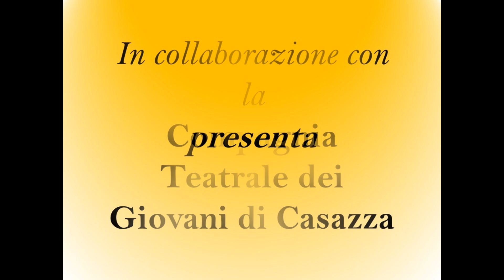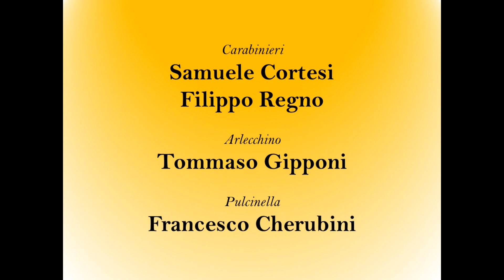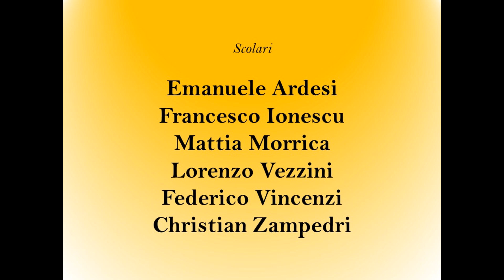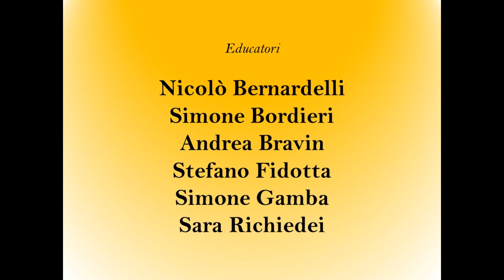UNO STRAORDINARIO BURATTINO (2024)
Uno spettacolo che vede in scena il nostro Gruppo Medie 2024. La realizzazione ha impegnato i ragazzi non solo nella recitazione, ma anche nelle scenografie e in altri ruoli fuori dal palco nel corso di tutto l'anno.
Buona visione!